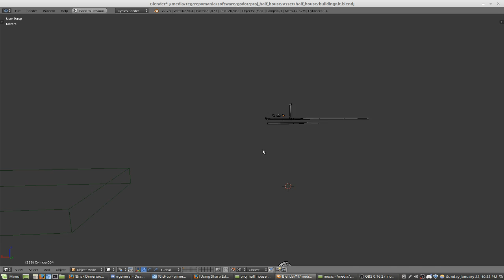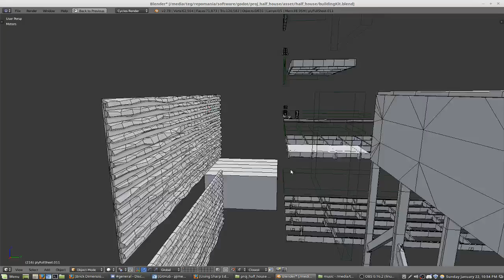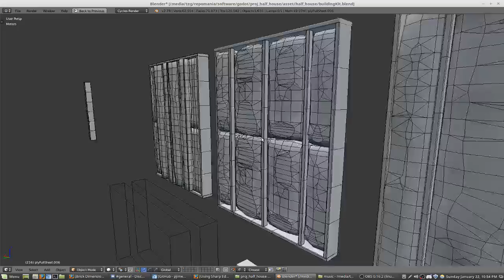Half House Environment 05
Props, props and more props.